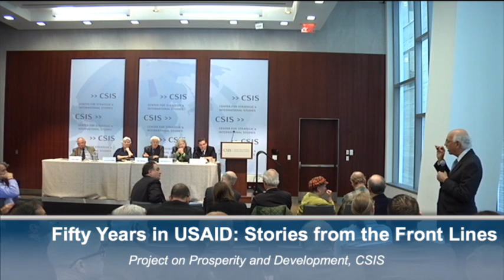Fifty Years in USAID: Stories from the Front Lines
In 1961, President John F. Kennedy created the U.S. Agency for International Development (USAID) to implement development assistance programs across the world while promoting peace and prosperity. Fifty years later, the agency remains a key pillar of U.S. national security and soft power, having improved the lives of millions of people worldwide.
Join us for a discussion on the book "Fifty Years in USAID: Stories from the Front Lines," and a panel discussion with former USAID representatives who will discuss lessons learned from USAID's experience, and ways for USAID to adapt in order to face today's complex development challenges.

Introductory Remarks:

Janet Ballantyne
Former Career Minister, U.S. Agency for International Development and Editor of  the 50th Anniversary Book

Framing remarks:

Andrew Natsios
Former Administrator, U.S. Agency for International Development

Panel Discussion:

Constance Collins
Former Project Manager, U.S. Agency for International Development

Owen Cylke
Former Career Minister, U.S. Agency for International Development

Alex Shakow
Former Assistant Administrator for Program and Policy, U.S. Agency for International Development